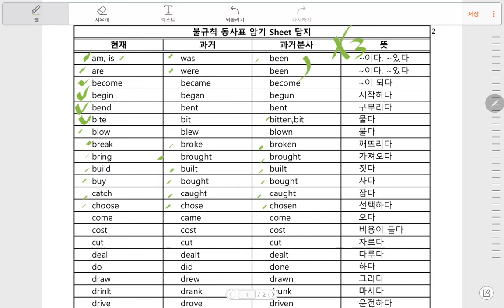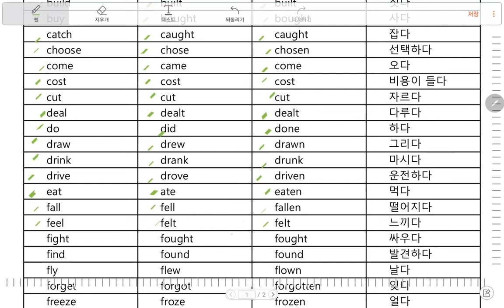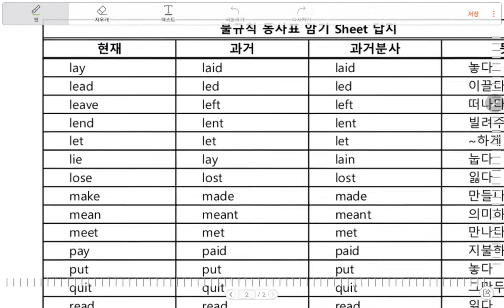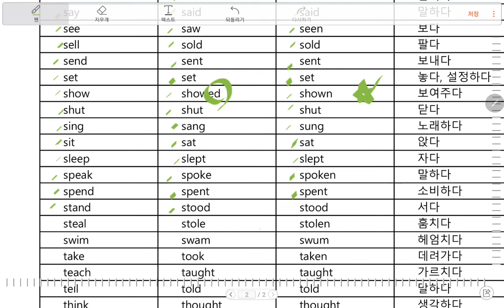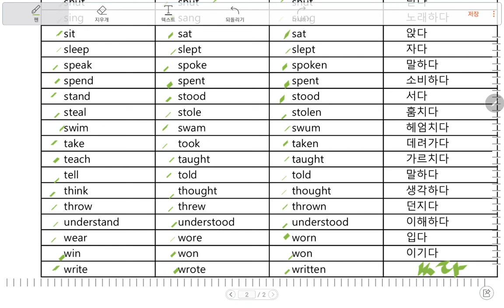2019 01불규칙동사표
매일 3번 큰 소리로 읽어보자..